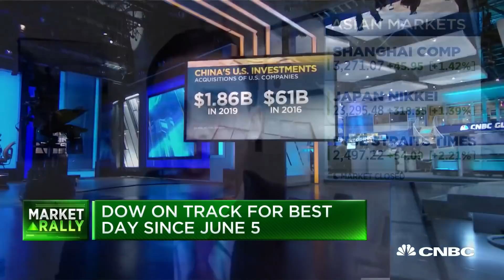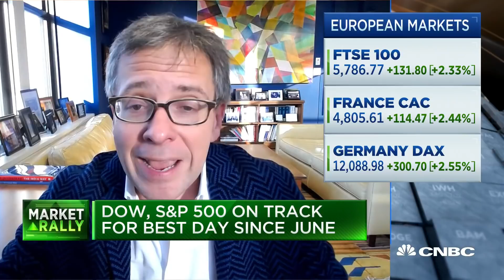There is agreement in Joe Biden and Donald Trump’s China policy: Eurasia group president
Ian Bremmer, president of Eurasia Group and G-Zero Media, and Clete Willems, former National Economic Council deputy director and partner at Akin Gump, join 'Closing Bell' to talk about how trade and foreign policy will be affected by the presidential election results.